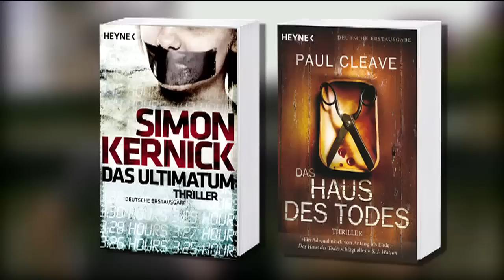Simon Kernick & Paul Cleave (Harrogate 2012)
Simon Kernick & Paul Cleave auf dem OLD PECULIER crime writing festival (Harrogate 2012).